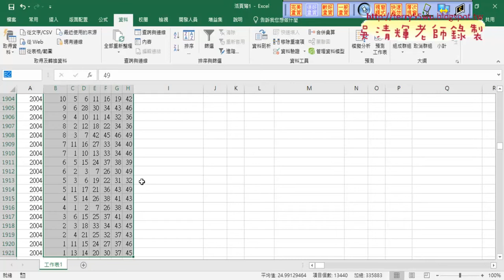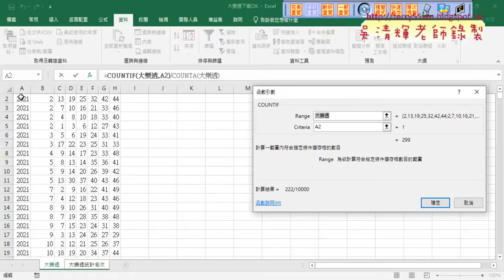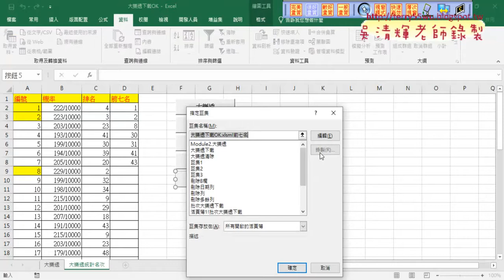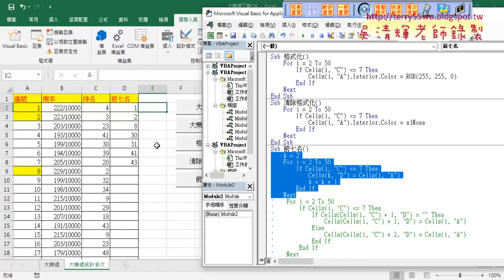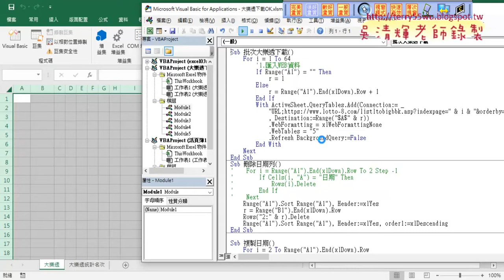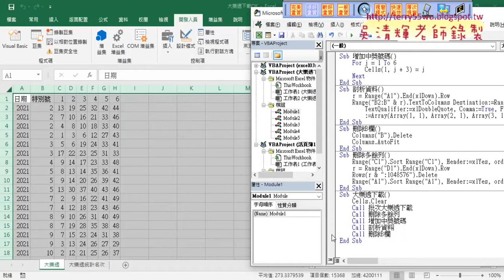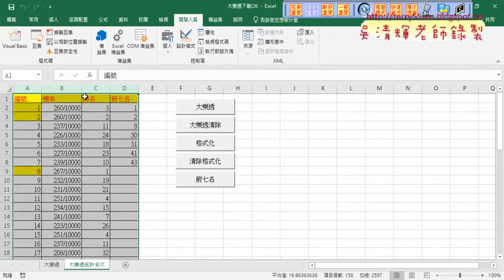03 大樂透資料統計